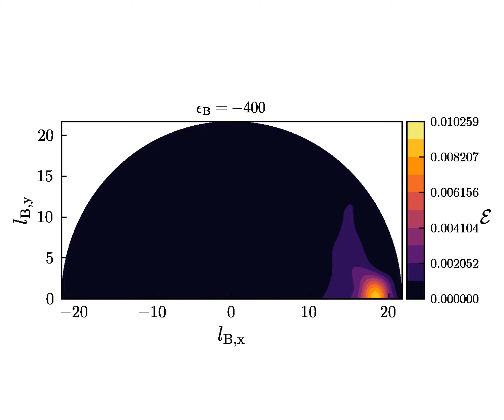Measured three-body chaotic absorptivity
Chaotic absorptivity of a certain three-body system measured through computer simulations [Manwadkar, Trani and Kol]. For a binary approached by a tertiary with given asymptotic system parameters (velocity, impact parameter and binary parameters), the chaotic absorptivity A is the probability (in the [0,1] range) for capture into chaotic motion when randomizing over initial binary binary phases (and possibly additional quantities). The flux-based statistical theory allows to predict the three-body outcome distribution from a measurement of A. Here, Chaotic absorptivity was measured as a function of the three non-angular asymptotic parameters, and presented in video form as a sequence of 2d contour plots. Chaotic motion was characterized as a sequence of 3 or more close encounters before ejection. The simulated system consists of three equal masses. In simulation units m1=m2=m3=15, and the conserved charges, in units where Newton’s constant is set to G=1, are specified by the total energy E0=-27, and the magnitude of the total angular momentum L0=75\sqrt{3/2} ~= 91.86, which is directed along the positive x-axis. Equivalently, these values can be specified by the dimensionless parameter 2 |E0| L0^2/k=1.2, where k=(m1 m2/(m1+m2)) (G m1 m2)^2 is the binary constant which is identical for the three possible binaries. The dimensionless number being greater than 1 means that the conserved charges cannot be saturated by a single binary, and some must be taken by the relative motion of the binary and the tertiary. Chaotic absorptivity was measured as a function of the binary energy E_B and the binary angular momentum vector l_B, and is presented as a sequence of constant E_B slices. E_B is constrained to be smaller than E0 and its absolute value is shown in the range [30,480]. For each E_B value, l_B is limited to lie within the disk l_B^2 smaller than k/(2 |E_B), where equality holds for a circular binary. l_{B,x} represents the component of l_B along the total angular momentum L0, while l_{B,y} represents the perpendicular component. We note that absorptivity decreases as the binary binding |E_B| increases, and the scale of the color code shrinks. For minimal binding, |E_B|=30 the contour map has two peaks. As |E_B| increases, the peaks approach each other and the origin, and then migrate to the right while remaining close.